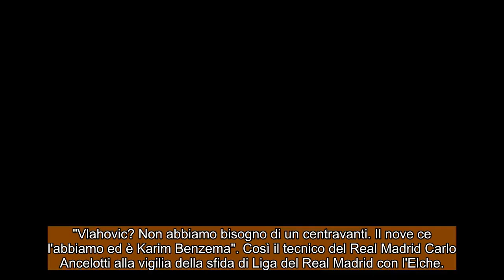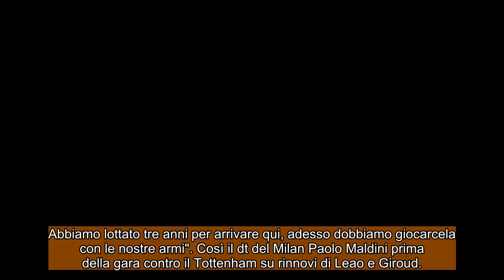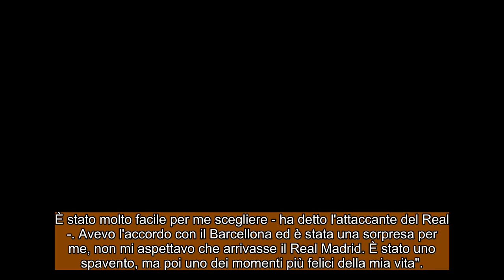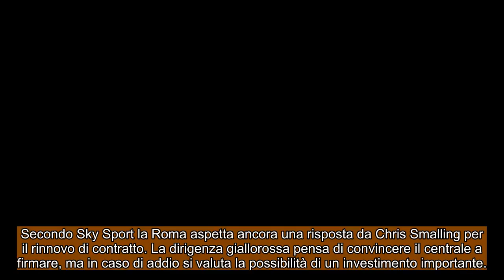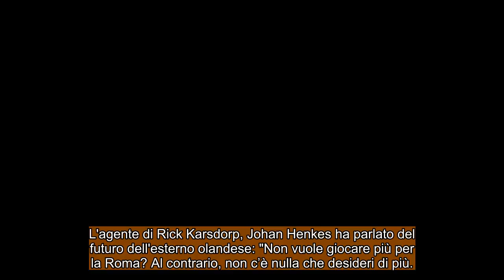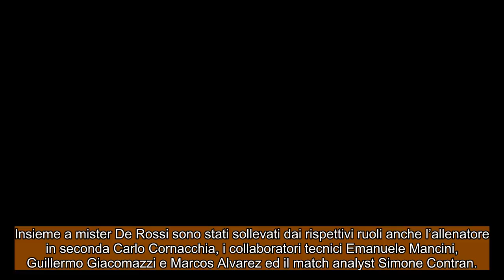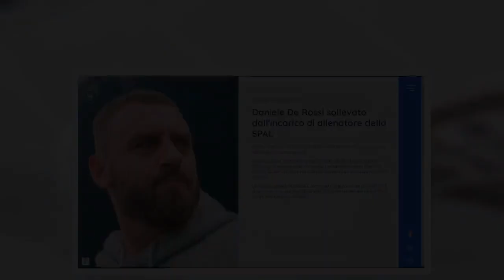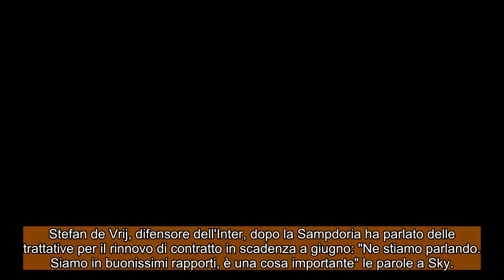CALCIOMERCATO Mercoledì, 15 febbraio 2023